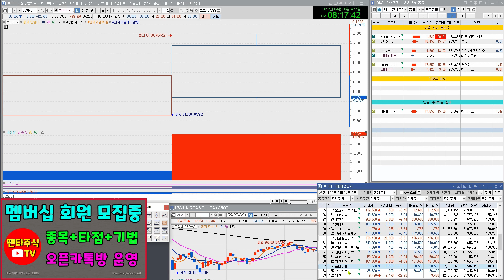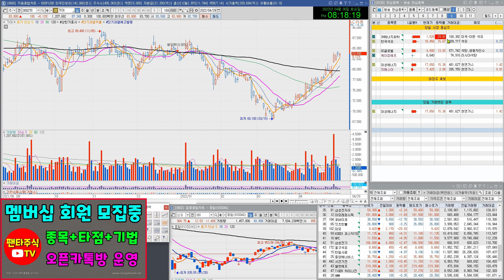주식 대장주& 내일 관심종목(SH에너지화학,GS글로벌,대성에너지,지에스이,동일제강,한국석유,팜스토리,한신기계,덕신하우징,일동제약,한일사료)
지에스이,동일제강,한국석유,팜스토리,한신기계,덕신하우징,일동제약,한일사료